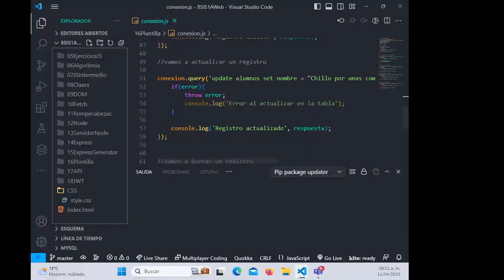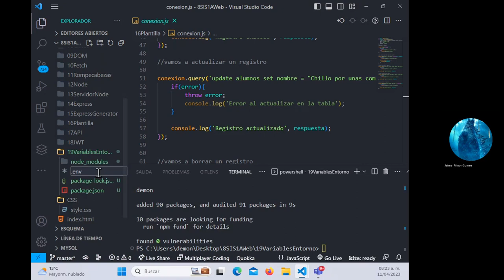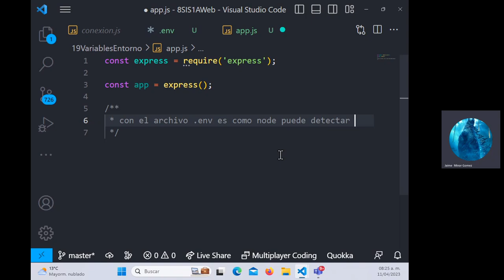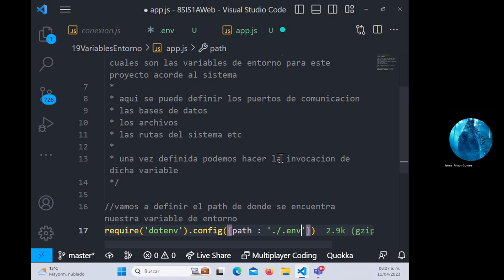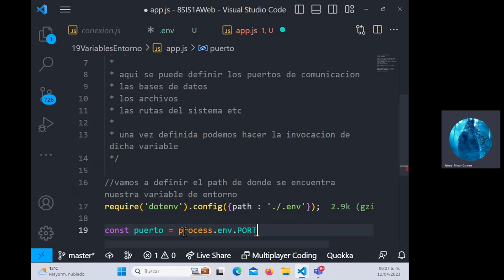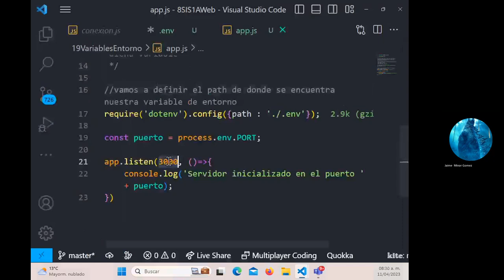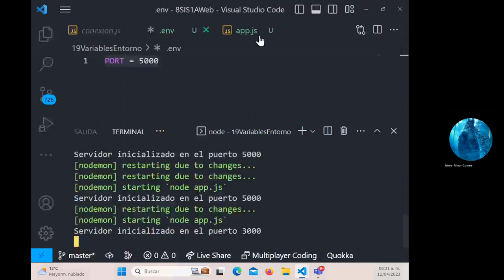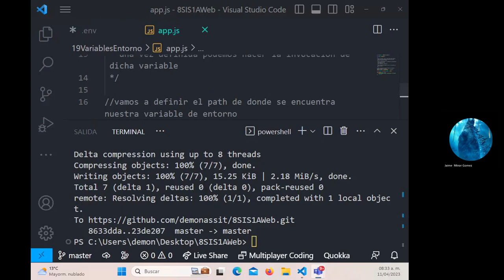07 Variables de Entorno en Node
Buen dia a todos, en este video se explica como crear las variables de entorno en node, para uso de buenas practicas dentro de un proyecto